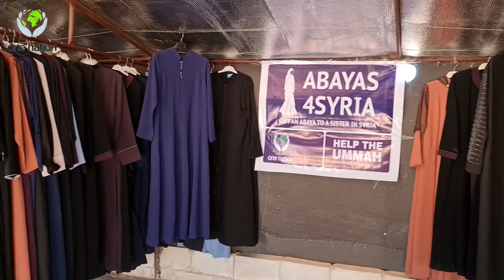Abayas Distribution in Atmeh Camp, Syria - June 2021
With your support and donations, our team was able to distribute abayas to the neediest people in Atmeh camp, Syria. Alhamdulillah our sisters in Syria will benefit from this, as abayas are not easily accessible for them.

Ibn Abbas related that the Prophet said: Any Muslim who gives a Muslim a garment to wear will be in Allah's safekeeping as long as a shred of it remains on him/her. (Ahmad, Tirmidhi)